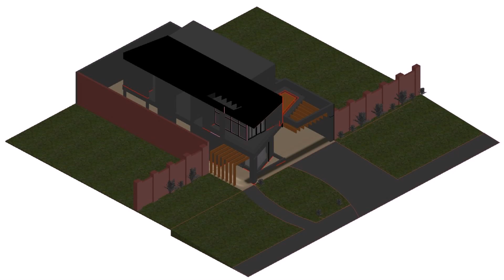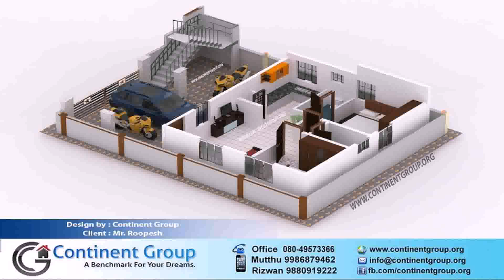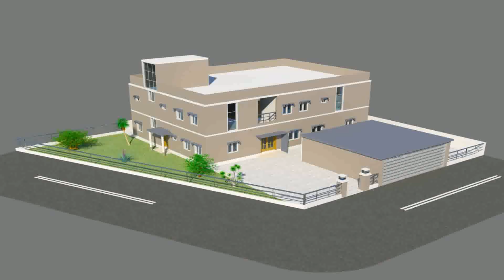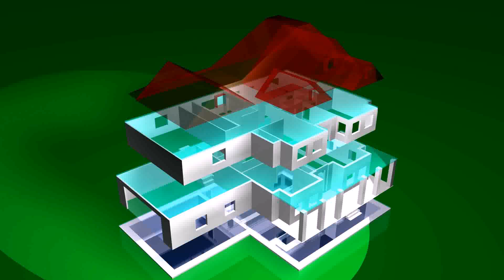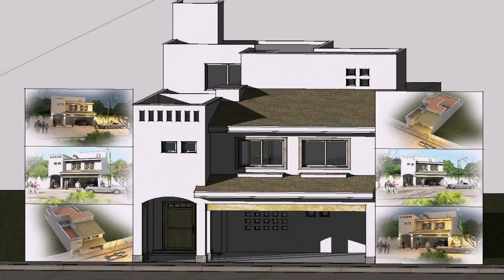Buy Car NY 5% DP